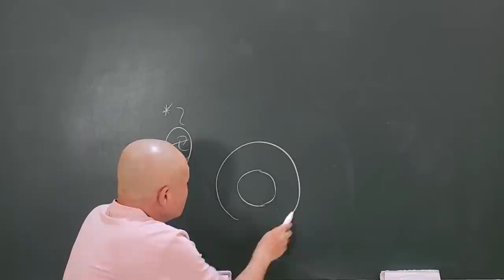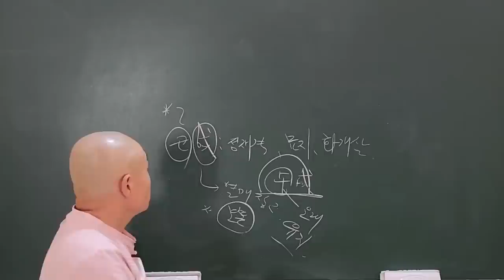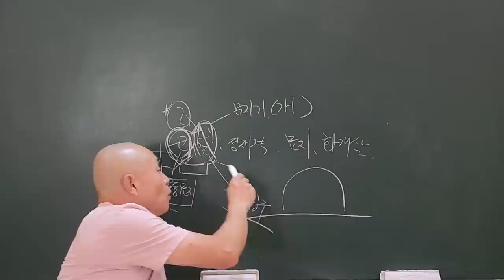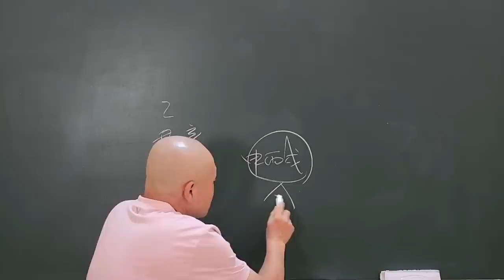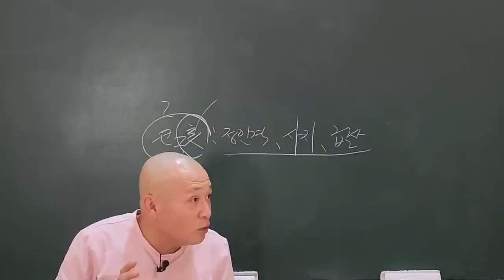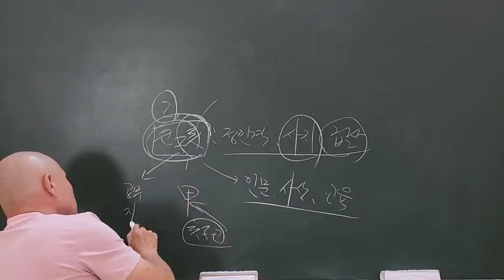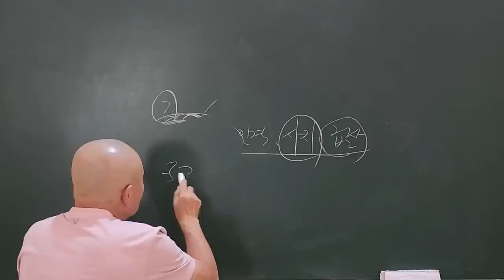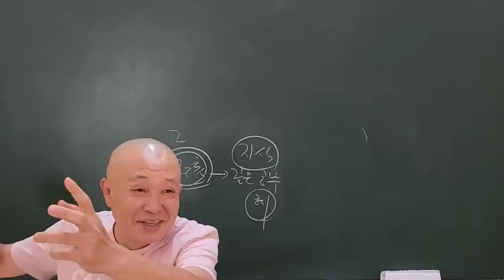戌亥면 명리(命理)다!